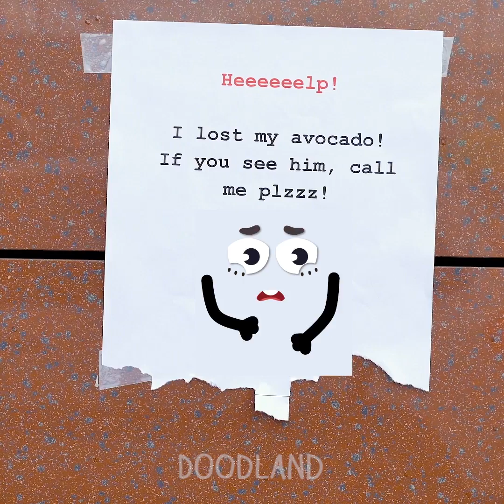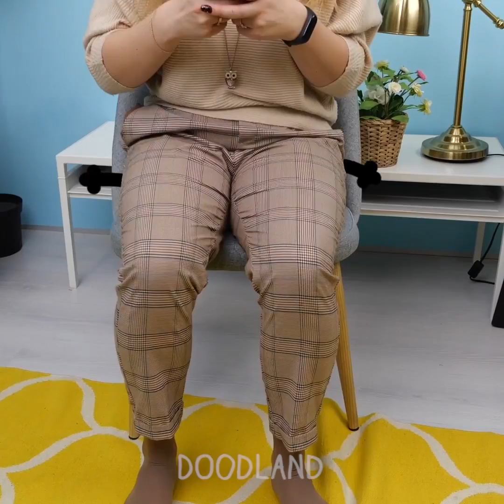OOPS! Awkward Moments And Everyday Fails From The Life Of Doodles - Doodland 1142